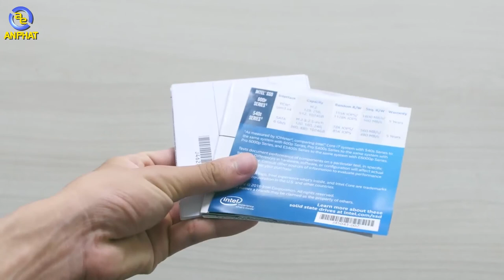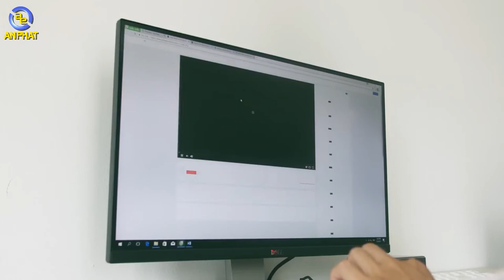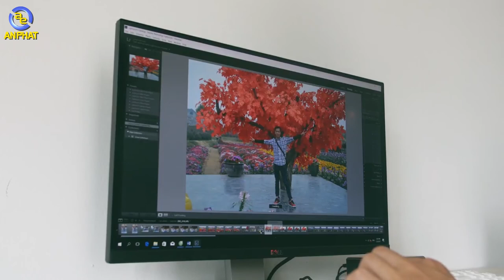Review Intel NUC7i3BNH: Máy tính để bàn siêu nhỏ gọn | An Phat PC & ThinkView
📌Link tư vấn Build PC miễn phí:
✳ Review Intel NUC7i3BNH: Máy tính để bàn siêu nhỏ gọn  ✳